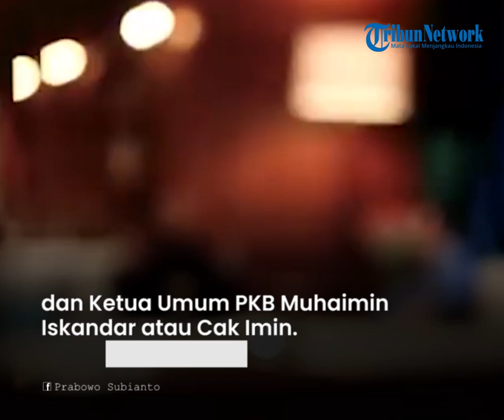Lihat Keakraban Surya Paloh dan Prabowo, PKB Goda Nasdem Gabung KIR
TRIBUN-TIMUR.COM - Safari Ketua Umum NasDem Surya Paloh ke Gerindra, dinilai memunculkan celah untuk mau berkoalisi dengan partai lainnya di Pemilu 2024.

Surya Paloh memang baru saja bersilaturahmi dengan Ketua Umum Gerindra Prabowo Subianto pada minggu kemarin.

Melihat itu, Partai Kebangkitan Bangsa (PKB) pun menggoda Nasdem untuk mau bergabung dalam koalisi Kebangkitan Indonesia Raya (KIR) bersama Gerindra.

Ketua DPP Daniel Johan, dilansir dari Tribunnews.com, mengatakan akan dengan senang hati jika Nasdem mau bergabung bersama PKB dan Gerindra.

Namun, Daniel menegaskan komposisi calon presiden (capres) dan calon wakil presiden (cawapres) tetap ditentukan Prabowo dan Ketua Umum PKB Muhaimin Iskandar atau Cak Imin.

Di sisi lain, dia menuturkan pihaknya juga nantinya akan mendengarkan masukan Partai NasDem apabila bergabung.

Daniel menjelaskan pertemuan Paloh dan Prabowo merupakan momen saling berbagi informasi serta ide dan gagasan untuk membangun Indonesia.

Sebelumnya, Partai Gerindra dan Partai Nasdem saling menghormati perbedaan keputusan politik jelang Pemilu 2024.

Hal itu disampaikan Ketua Umum Partai Gerindra Prabowo Subianto, usai mendapat kunjungan silaturahmi Ketua Umum Partai Nasdem Surya Paloh.

Untuk diketahui, jelang pilpres 2024, Gerindra telah membangun koalisi dengan Partai Kebangkitan Bangsa (PKB).

Sementara itu, Nasdem membentuk Koalisi Perubahan bersama Partai Demokrat dan Partai Keadilan Sejahtera (PKS) mengusung Anies Baswedan sebagai bakal capres.

Senada dengan Prabowo, Surya Paloh mendorong semua pihak agar menjadikan penyelenggaraan pemilu sebelumnya sebagai pelajaran, demi kualitas pemilu yang lebih baik.

Video Editor : Asriadi
Host : I Luh Devi Sania
Narasi : Waode Nurmin